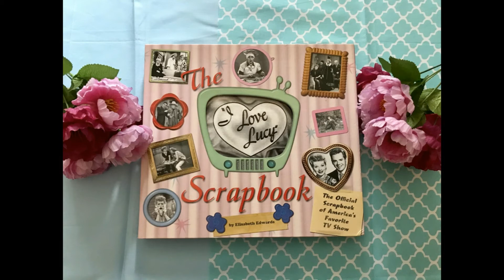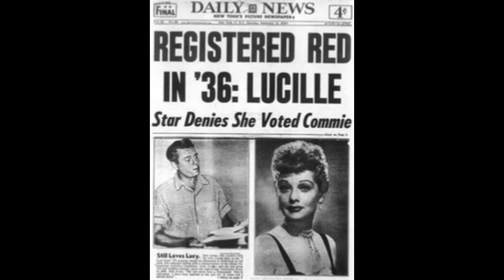"I LOVE LUCY" - Production Spotlight: Behind-the-Scenes Secrets - Season Three!!!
This week's episode is a production spotlight on behind-the-scenes facts and secrets from season three of "I Love Lucy." Information was found in Elisabeth Edwards' book, "The I Love Lucy Scrapbook." I'm having a conversation with you!

Remember to always laugh often.